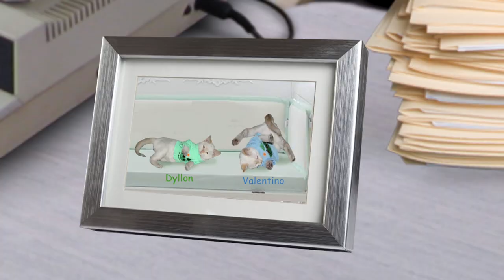Winds of Change (Cat Soap Opera) Episode 15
Chaz makes a jaw-dropping discovery at the hospital.